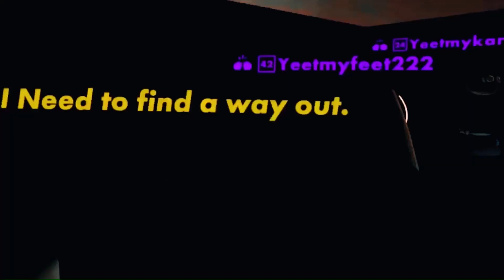100 Subscriber Special Trailer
PREMIRING TOMORROW